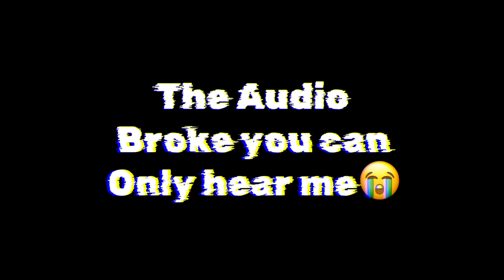Where in The Stone Age🗿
The Game🎁 — Stone Age Vr (AppLab)

Gaming,Vr,Gorillatag,RecRoom,NoClipVr,Horror,Roblox,Trending,Scary,Reaction,Update,Fun,Game,YouTube

Ignore The Algorithm

(My Name is CODE 0 I play Gorilla tag , Roblox , RecRoom , BoneLab , NoClipVr , Job Simulator, Horror Games and More I like marking video’s because it’s fun I hope you enjoy my content I do Vr and Non Vr stuff You can use this stuff for the algorithm you can use the same one forever or change it if you change content or if you won’t just change it every few years like ever 2 years or whenever I love horror game and everything I do on this channel I also do reactions and also put hashtags on here My Dream is to be a YouTuber and Game Developer I stated YouTube in 2021 31 Dec and got a Vr in 2022 Christmas I like marking videos it’s fun and for people to hopefully enjoy I Spend a lot of time on my videos because I need an idea then record it then edit it then make a thumbnail for it and post it I will probably end it now but please subscribe and join the discord bye)